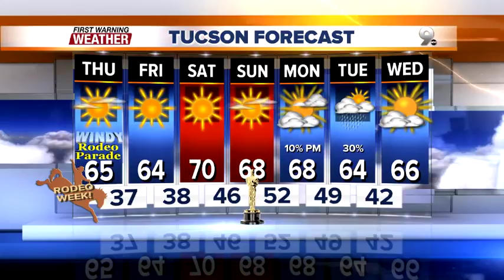FORECAST: Cooler temperatures return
Cooler temperatures with another chance of valley rain and mountain snow